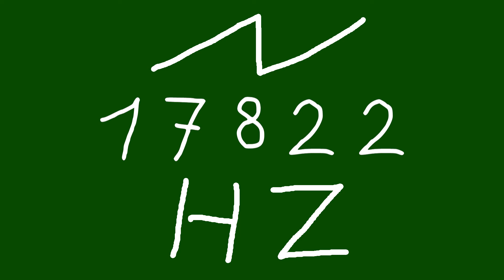17822 hz saw